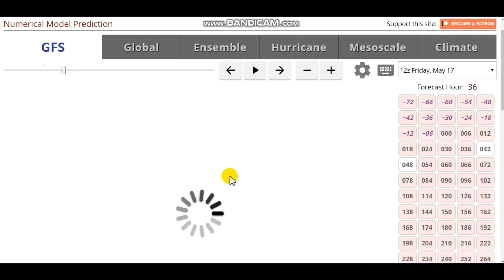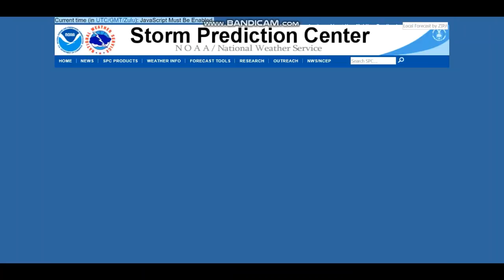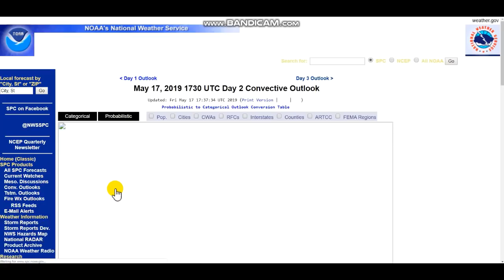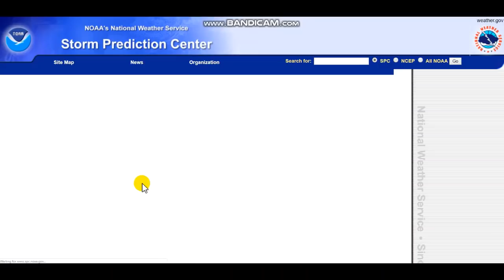Why This Pattern Change Will Bring A GIANT Severe Weather Threat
Hello everybody! In this video I will explain why this pattern is so conducive to severe weather. Stay Safe! Details in the video.